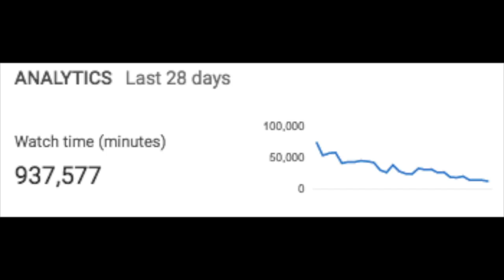send this to your enemies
(WARNING): VERY CRINGE; 2014 DANCE MOVES ARE BEING RESURRECTED, WATCH AND SEND AT YOUR OWN RISK...

Hey Guys! It's me again...

I just wanted to tell you guys that this video is not directed at anyone, I just felt like I needed to add a few pictures to add a bit of context. The next thing is that I am going to be in Cancun for a few days, so there may or may not be a video. (And may or may not be a vlog).

I am wearing size adult's small, and I am about 5'3 if that helps you find your size.

-Birry